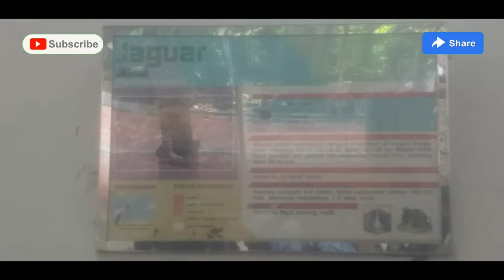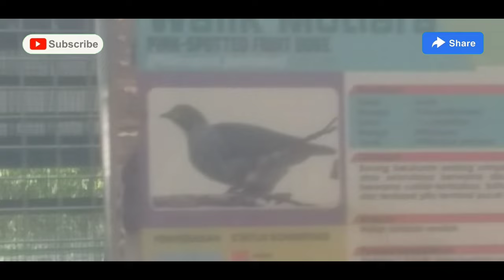WÈLCOME TO ZOO RAGUNAN JAKARTA INDONESIA@KASORICHANEL7030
Assalamualaikum warahmatullahi wabarakatuh.. salam jumpa kembali bersama@kasorichanel. dalam update kali ini kasuri channel akan menayangkan sebuah video di mana Saya dan keluarga sedang rekreasi atau jalan-jalan di sebuah Kebun Binatang Ragunan Jakarta Indonesia.oke guys.yuk kita saksikan bersama keramaianya